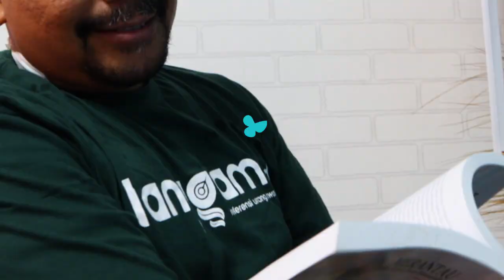VAKSINASI: HAK ATAU KEWAJIBAN? | BCL #1 [Bang Charles Law]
Mempertanyakan vaksinasi sebagai hak atau kewajiban, bagaimana negara mengambil kebijakan atas vaksin sebagai upaya menekan penyebaran Covid-19. Apakah masyarakat memiliki kewenangan dan kekuasaan untuk menerima atau menolak pelayanan kesehatan yang disediakan Negara?

Simak selengkapnya bersama Bang Charles Simabura dan Firdaus Dizo (Pengamat Hukum Kesehatan Unes)